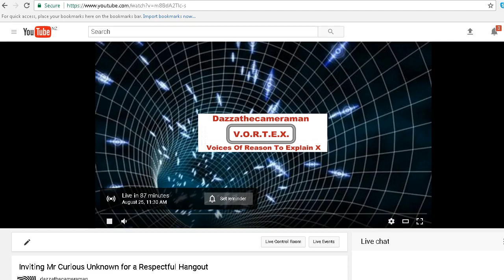Hangout Alert 2330 UTC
I will be live at 2330 UTC and hopefully Mr Curious Unknown will accept my invitation to join me for friendly and respectful discussion of what we are seeing in his videos.